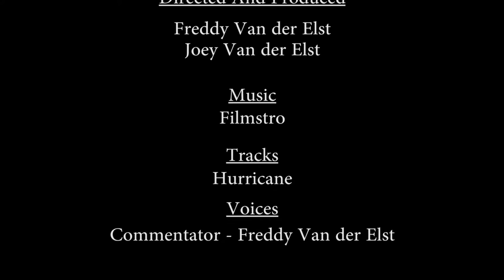Guy Piers VS Morgan Piers Peer Battle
Two old rivals battle it out for the very last time. This is the announcement ( also known as a trailer ) of this coming epic battle.